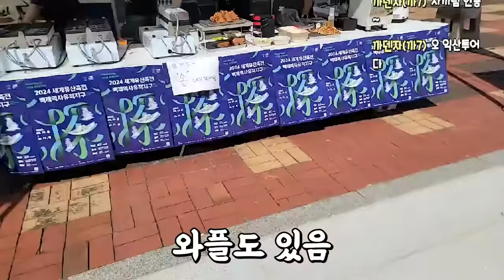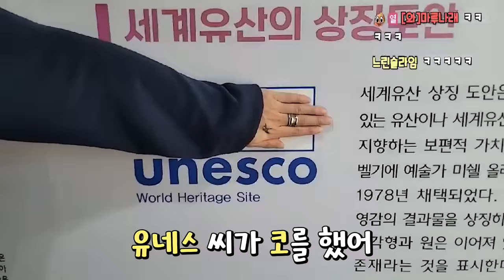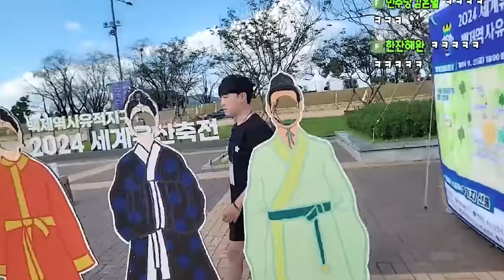역사 축제에 갑자기 한예종 수석 판소리 공연이 시작 된다면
오오